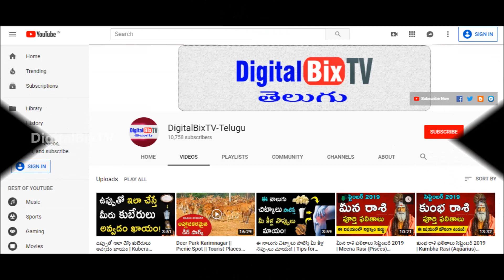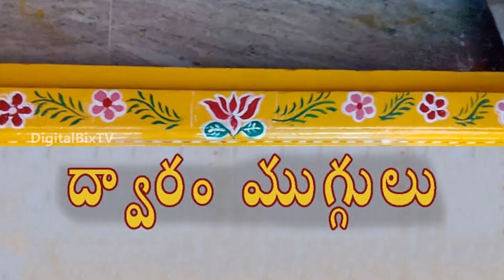గుమ్మం దగ్గర ఈ పనులు చేస్తే దరిద్రమే దరిద్రము| Precautions For Door Entrance in Telugu|Home Remedies